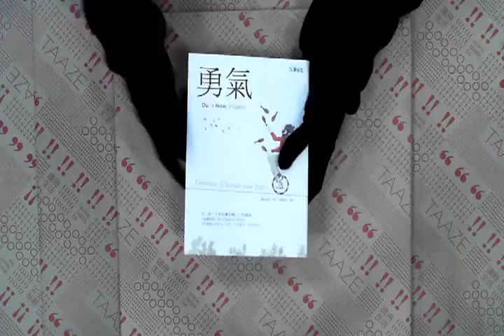TAAZE｜勇氣 二手書書況 9866803295